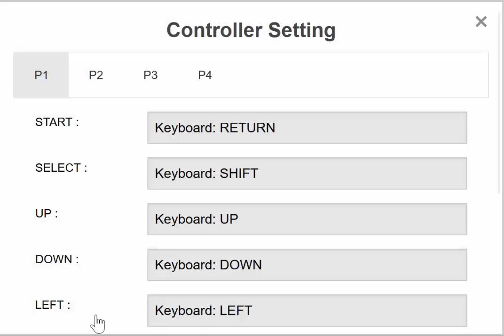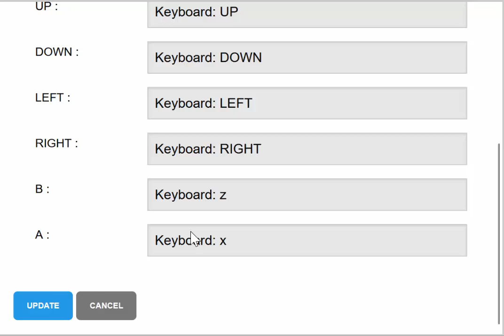Let's Play Pokemon Green Part 1